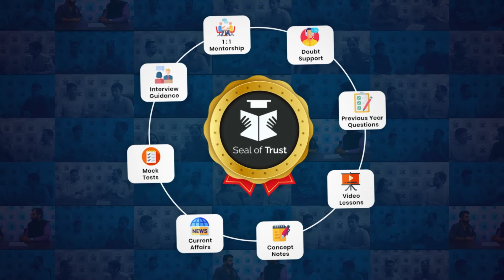SEBI Grade A Interview Experience | Strategy to Prepare for SEBI Interview | Topper Insight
Watch the Video of Mr. Pranay Agarwal, SEBI Grade A Officer, to know how did he prepared for SEBI Grade A interview.